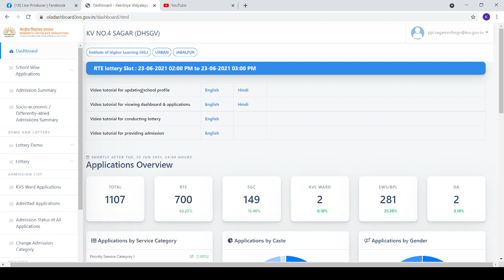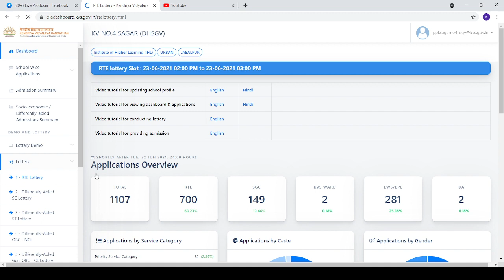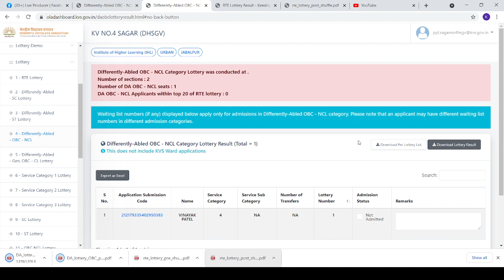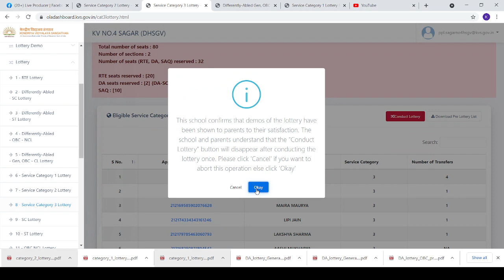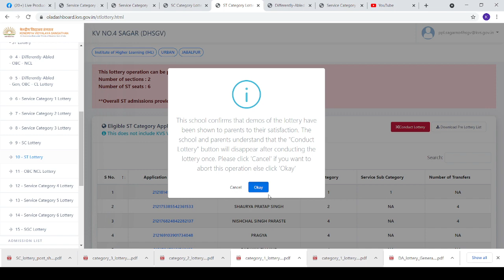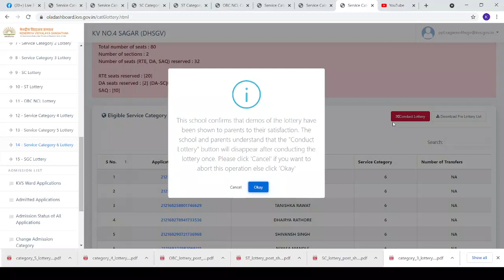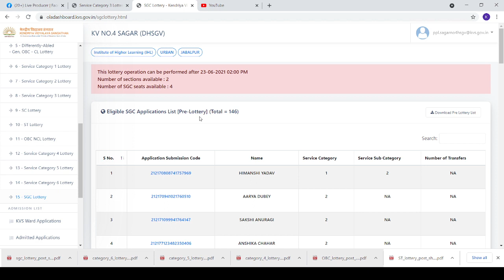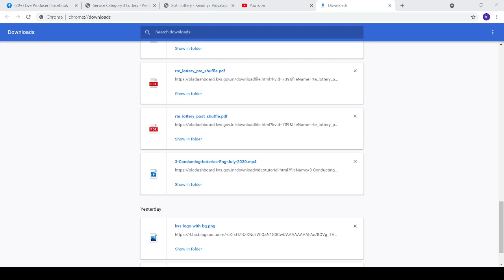Kendriya Vidyalaya No.4 Sagar class 1st lottery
Kendriya Vidyalaya No.4 Sagar class 1st lottery session 2021-22